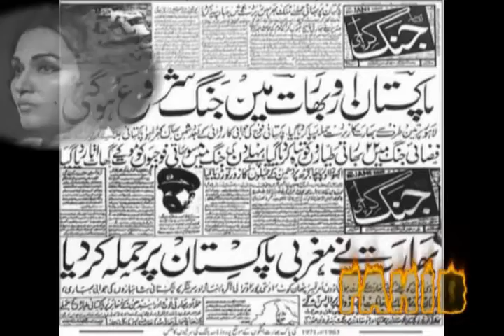PAKISTAN national song by noor jahan , Youtube Pakistan